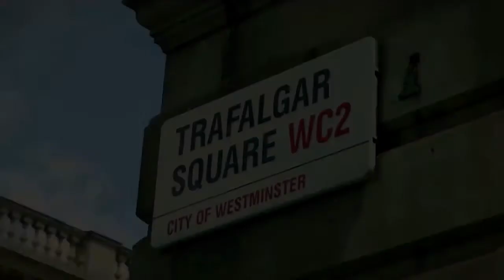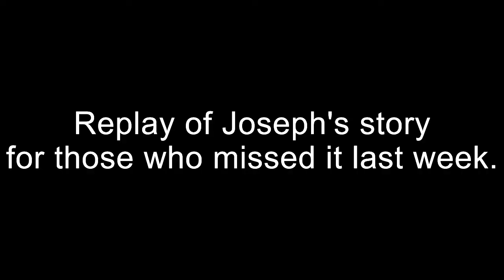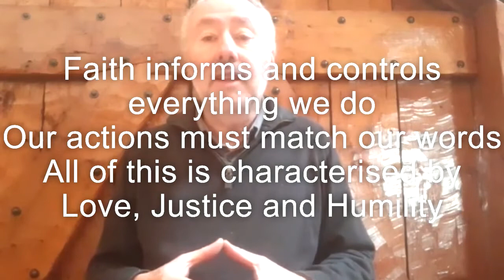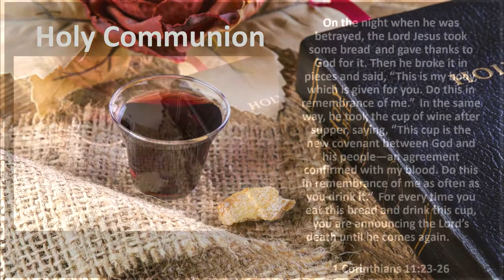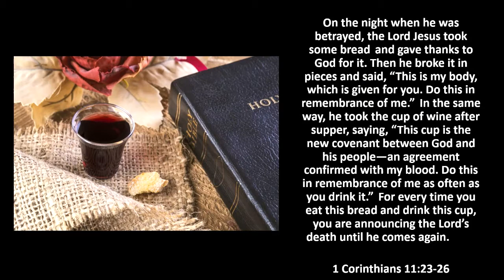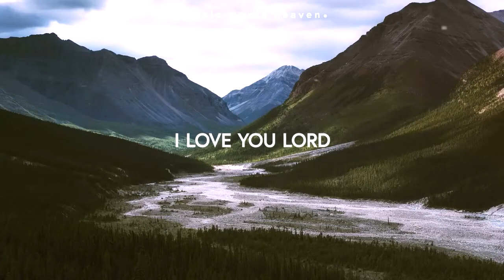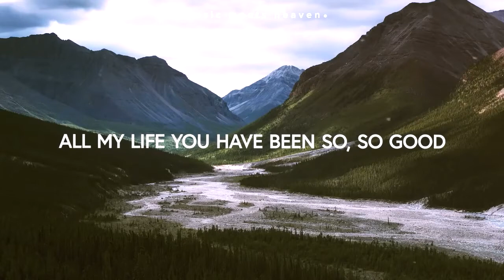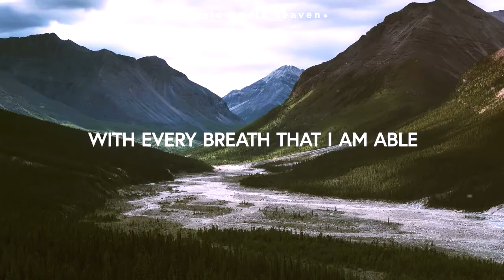2021 06 13 TLC Church Podcast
While in lockdown and limited kilometres we bring you another TLC Church Podcast